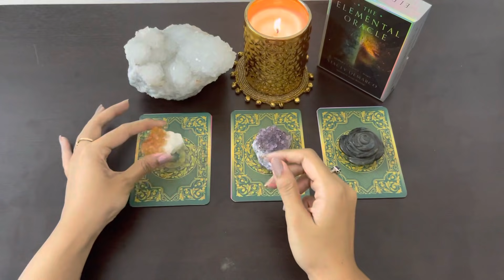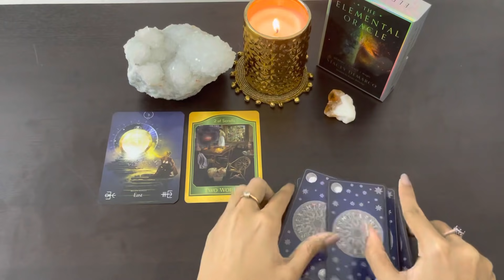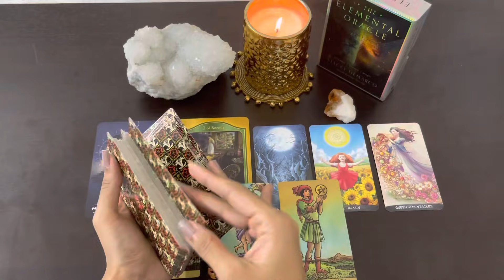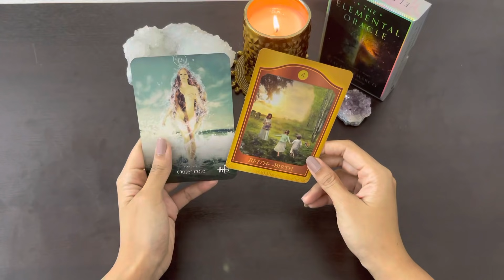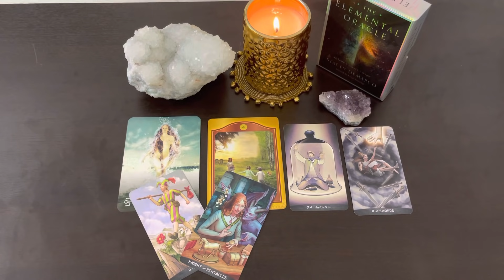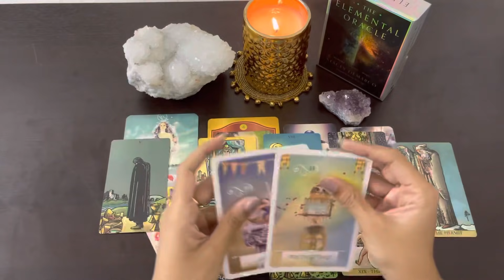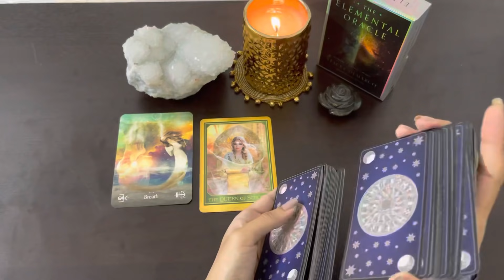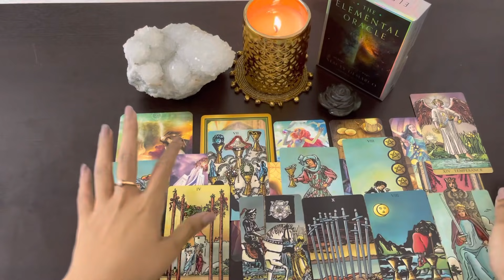**pick a card** THEIR CURRENT THOUGHTS AND FEELINGS FOR YOU!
PILE 1 citrine- 01:45
PILE 2 amethyst- 15:18
PILE 3 labradorite- 26:57

1. 2 questions email/audio: INR500/10USD
2. Video recorder 2 questions: INR750/13USD
4. Video recorder 3 questions: INR1200/18USD
5. Full reading on call:  INR1800/32USD.
6. Full reading on video call: INR 2500/ 37USD
7. Law of attraction practice and healing sessions- INR 3500/ 50USD
8. AURA reading (to know which crystals would suit you)- INR1800/30USD